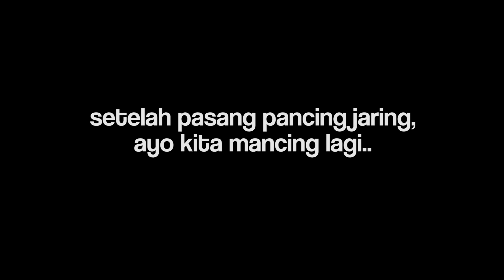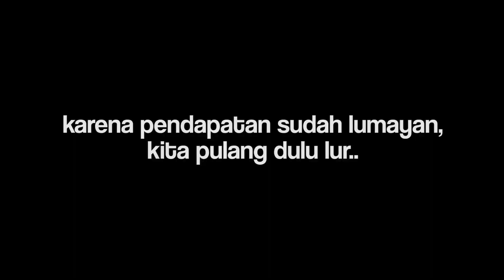LARI-LARIAN demi MONSTER IKAN TAWES. Pancingnya jos! | MATIWAK ep.016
Halo lur, kali ini MAT IWAK Bersama SUGENG dan mas SU’EB mancing bareng lagi.. disana dapet ikan TAWES GEDE LUR! Jadi gak sia-sia selama ini pergi ke dukun dulu sebelum mancing hehe

Mau tau keseruan kami nyari ikan & udang kali ini, Tonton videonya sampe habis yaa.